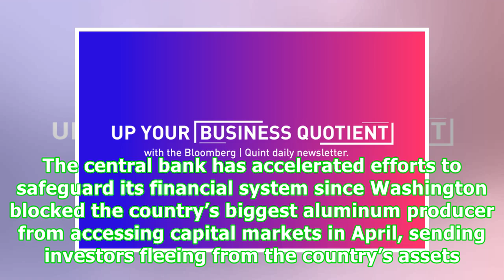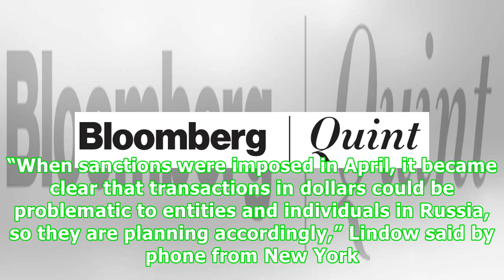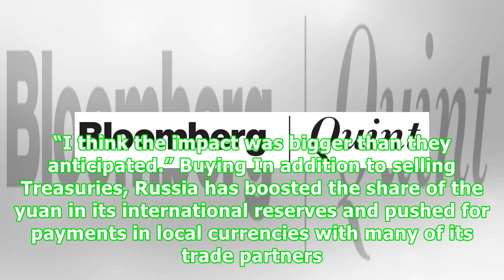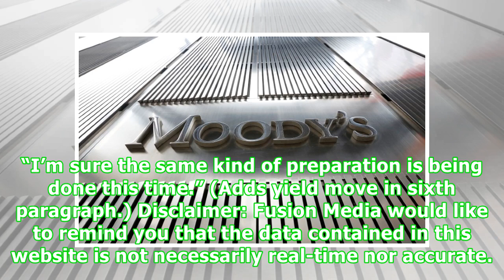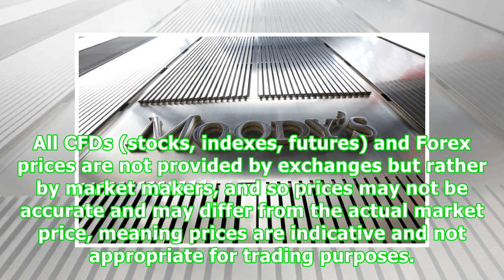Russia's Shield Against Sanctions Draws Praise From Moody's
Russia's Shield Against Sanctions Draws Praise From Moody's (Bloomberg) -- Russia is ready to absorb the blow from any new sanctions the U.S. throws its way, according to Moody’s Investors Service. Measures to cut down holdings of Treasuries and reduce exposure to the dollar have made the economy less vulnerable to the threat of deeper penalties, Moody’s analyst Kristin Lindow said in an interview. The country could even weather the unlikely scenario of sanctions on sovereign debt rec...